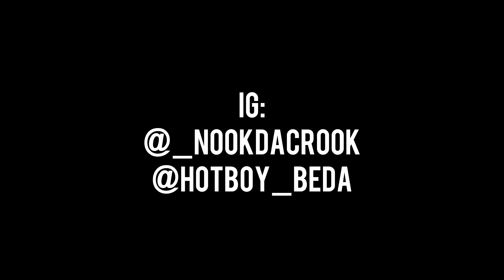Nook Da Crook x Hot Boy Beda - Back n Forth | Shot By: DJ Goodwitit